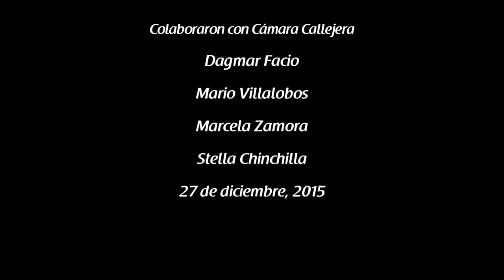Rosa Ma y Carlos